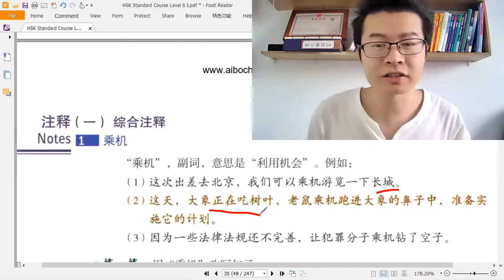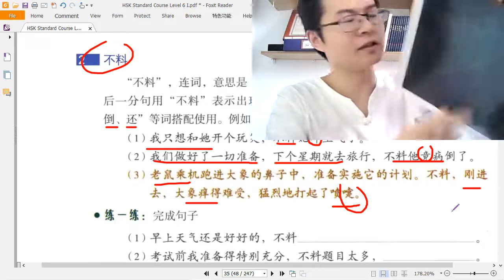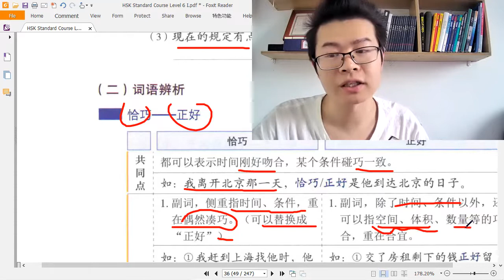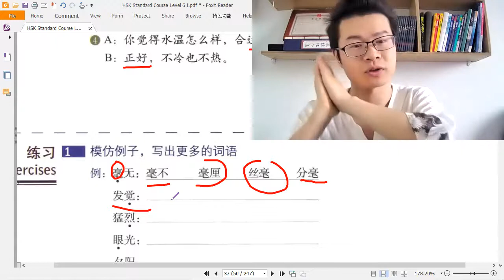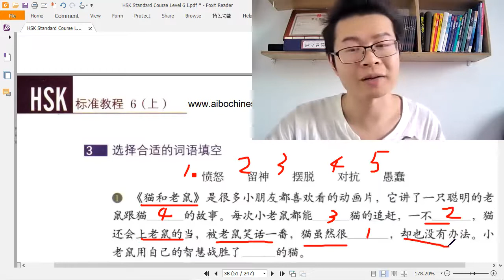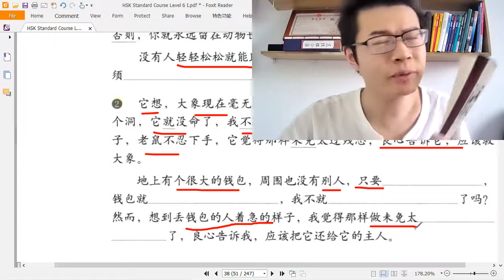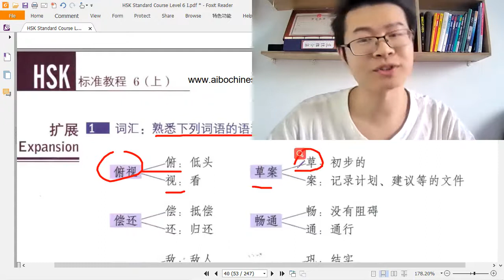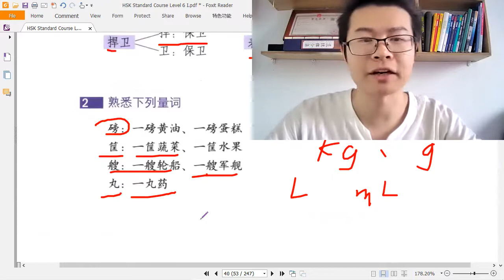HSK 6 上册 Lesson 4 完美的胜利 Notes，Exercises，Application&Expansion